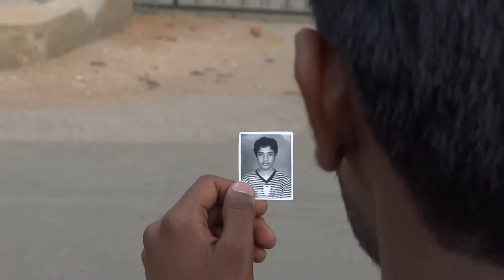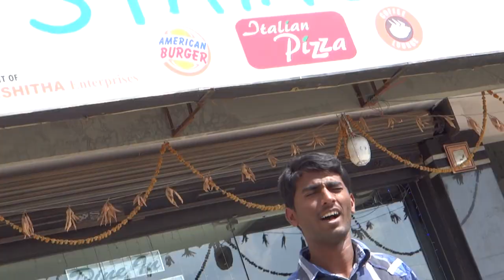Guitar Strings Trailer(subtitles)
Presenting the teaser trailer
Hope u like it
Directed by Shashank Jagadam
A product of Osmania Medical College...